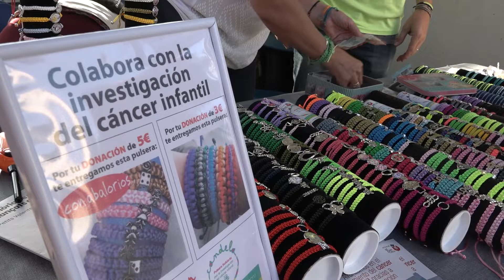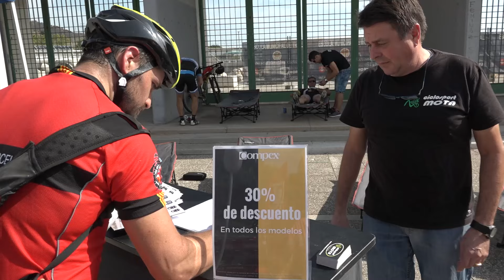13a Pedalada de BTT per Collserola CEGUB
Organitza CEGUB
5 d'octubre de 2016